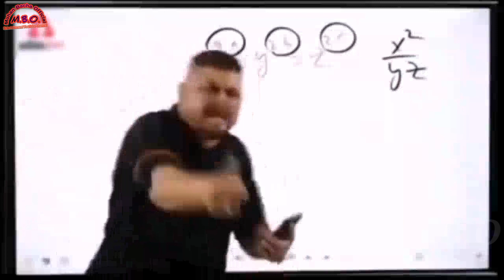Aji Ama Gan re Chaula On loading full Masty Volg Video Episode -4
My Facebook Page link Follow me guys